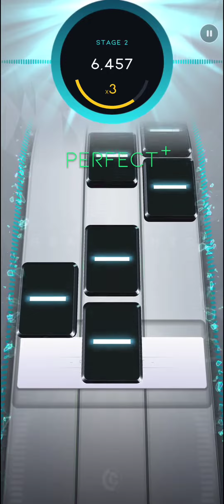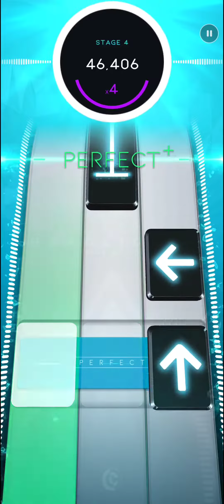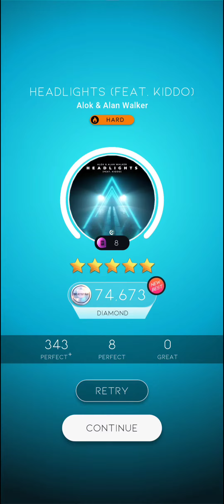Alok & Alan Walker - Headlights | (Hard) | Diamond on BEATSTAR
Hope you guys like this New song !
You can suggest me songs in comments 👍

add me as friend on Beatstar : Roro#47